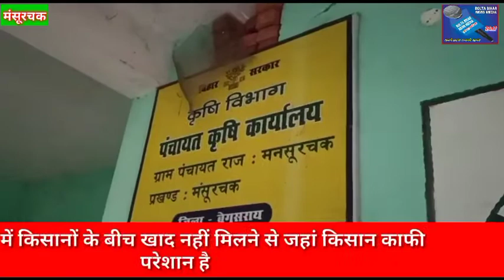मंसूरचक में किसानों के बीच खाद नहीं मिलने से जहां किसान काफी परेशान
मंसूरचक में किसानों के बीच खाद नहीं मिलने से जहां किसान काफी परेशान है वही अधिकारियों द्वारा तय मूल्य 270 रूपया के बदले फाटक चौक पर 300 रूपये बोरी बेचा जा रहा उक्त जानकारी गोविन्दपुर एक पंचायत के पैक्स अध्यक्ष सह भाकपा के सहायक अंचल मंत्री रामनरेश महतो ने आरोप लगाते हुए कहा कि फाटक चौक पर अमरेन्द्र कुमार खाद दुकानदार द्वारा किसानों से 300 रूपया प्रति बोरा लिया गया जिसका मैं अपनी पार्टी की ओर से घोर निंदा करता हूँ।
अमित कुमार की रिपोर्ट